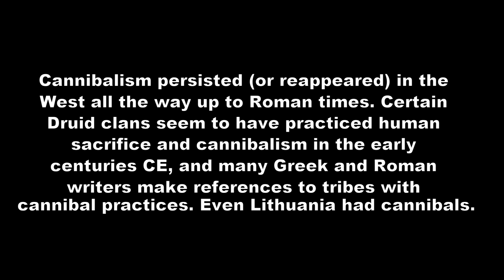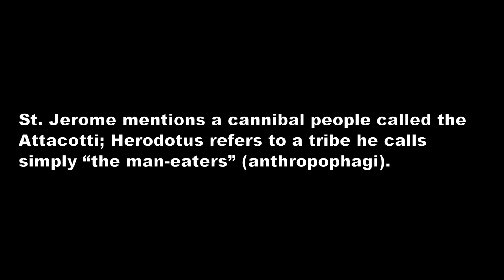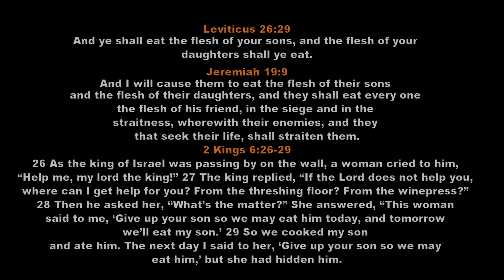Cannibalism: Biblical Evidence of Caucasian Israelites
Yet more proof that Israelites are White European.

Fair Use Copyright Disclaimer under section 107 of the Copyright Act of 1976, allowance is made for “fair use” for purposes such as criticism, comment, news reporting, teaching, scholarship, education and research. Fair Use Copyright Disclaimer under section 107 of the Copyright Act of 1976, allowance is made for “fair use” for purposes such as criticism, comment, news reporting, teaching, scholarship, education and research.